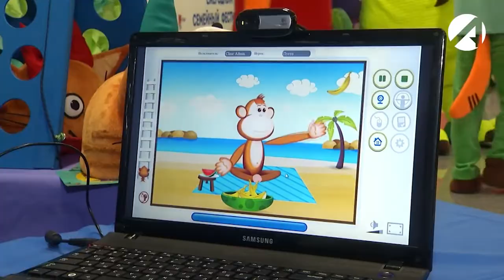Фестиваль «Дети будущего» прошёл в Астрахани